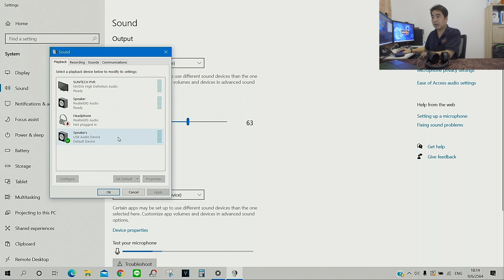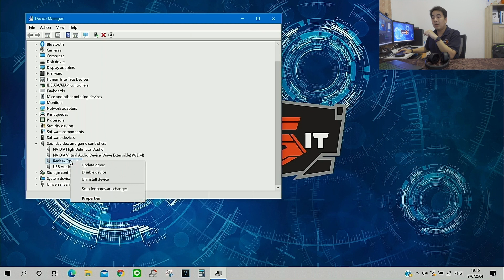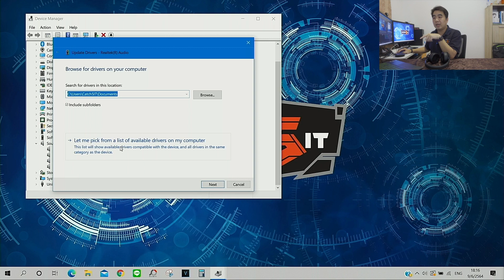วิธีเพิ่ม Enhancements Sound ใน Windows 10 ได้ง่ายๆ